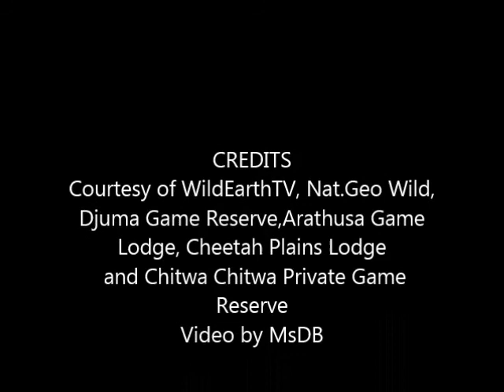Safari Live : Tingana Male Leopard on drive with Tayla this evening April 25, 2017